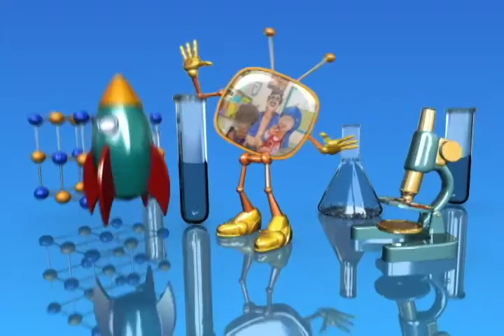Los Pepa - Clip 76 - Cultivo de zanahorias